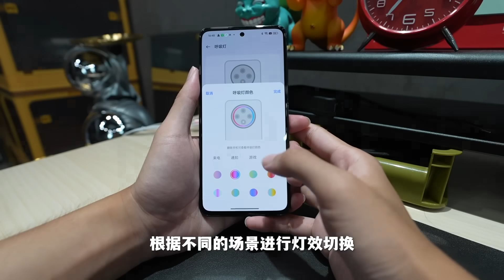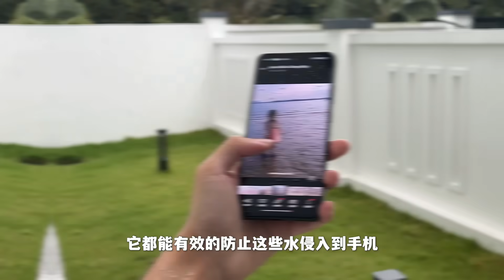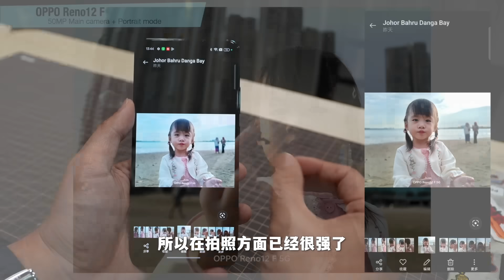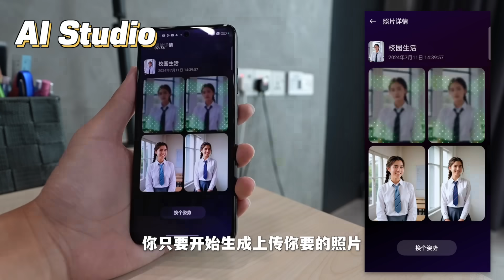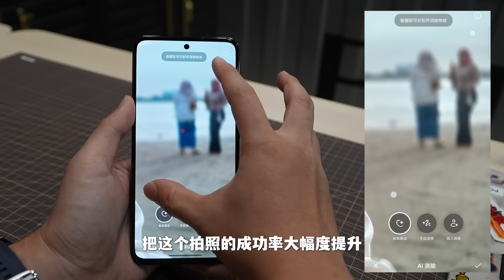不要太贵的手机来料 OPPO Reno12 F 5G 自带 Ai Buff 杀到！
🛒最新款电视盒Svi 9P / Svi 9S ！极致的享受！

🛒最新！小云健身游戏圈 Sym Fitness Gym Circle
！又能健身瘦身！还能娱乐放松！搭配电视盒购买更优惠哦！

SviGo /ApoGo
【💰再次回购还能得到额外5%的优惠折扣,PM客服后台下单才有优惠哦】
【如果链接失效请联络我们领取最新链接！

🛒Rock space爆款磨砂Gaming Hydrogel 保护膜，簡直逆天了！

🔥店里现货全新/开箱机/二手列表 - 09 JUL 2024

1.Xiaomi Band8 Active RM129
2.Seagate 1TB Portable Drive RM249
3.Poco Watch RM199
4.Tecno Spark 20 Pro 12+256GB RM799
5.Tecno Pova 6 Pro 5G 12+256GB RM999
6.Infinix Note 40 Pro 5G 8+256GB RM1098
7.Infinix GT20 Pro 5G 12+256GB RM1299
8.Tecno Pova 6 Neo 8+256GB RM699
9.Samsung S24 Ultra 12+512GB RM5799
10.Asus ROG8 Pro Edition 24+1TB RM5999
11.Poco X6 Pro 5G 8+256GB RM1399
12.Poco F6 5G 12+512GB RM1999
13.Poco F6 Pro 5G 12+512GB RM2499
14.Redmagic 9 Pro 12+256GB RM3499
15.IQoo Z9 5G 8+256GB RM1299
16.Redmi Note 13 5G 8+256GB RM999
17.Honor 200 5G 12+256GB RM1899 / 12+512GB RM2199
18.Honor 200 Pro 5G 12+512GB RM2699
19.IQoo Z9 Turbo 12+256GB RM1499
20.Realme 12X 8+256GB RM

1.IMOS8 Mini Projector RM399

1.Huawei Matepad SE 4+64GB Wifi RM499
2.RODE Mic Lightning RM99
3.Google Pixel 7 Pro 12+256GB RM1799
4.Apple iWatch SE 40MM RM
5.Samsung M33 5G 8+128GB RM649
6.IPhone14 128GB RM2299
7.Poco F5 Pro 5G 12+512GB RM1599
8.Oppo Find X5 Pro 5G 12+256GB RM1699
9.IPhone 14 Pro 1TB RM4099
10.IPhone 14 Plus 128GB RM2399
11.IPhone 14 Pro Max 256GB RM4099
12.IPhone 14 Pro Max 256GB Dual Sim RM4399
13.IPhone 15 Pro Max 256GB RM4799
14.IPhone 15 Pro 128GB RM4299